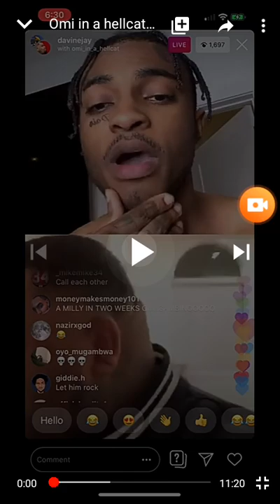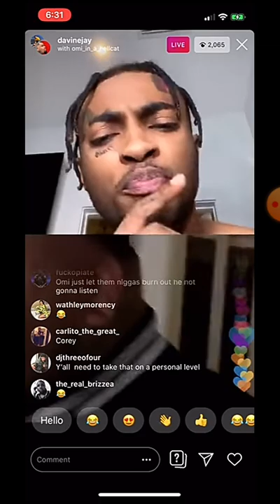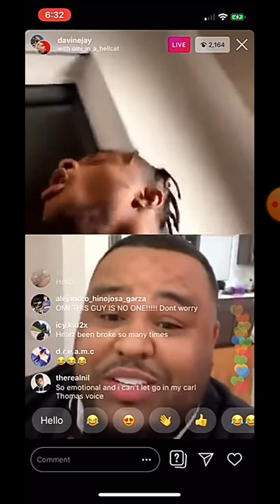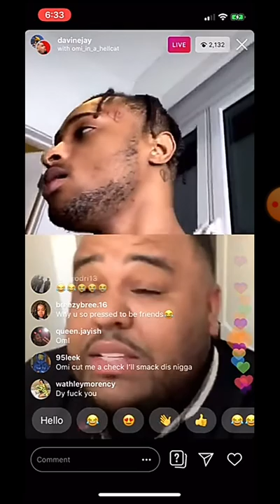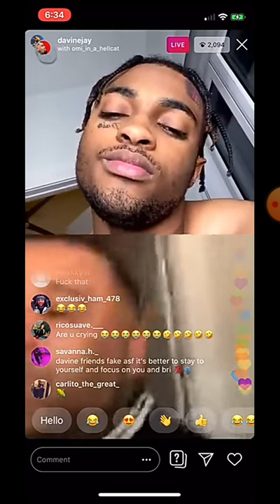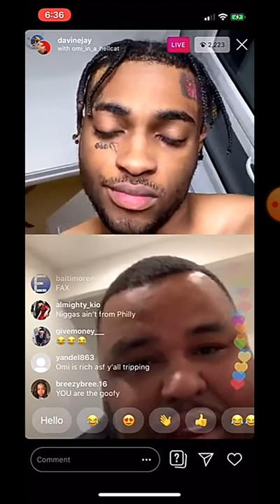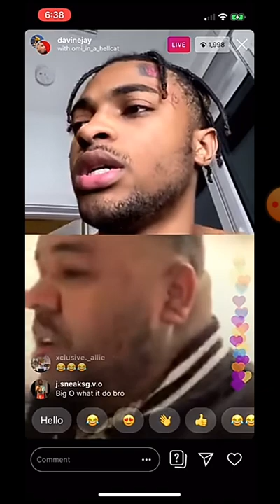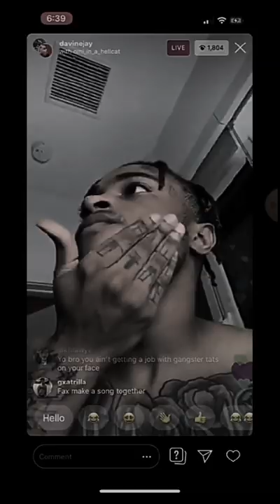Omi_in_a_hellcat tàlks to davine jay